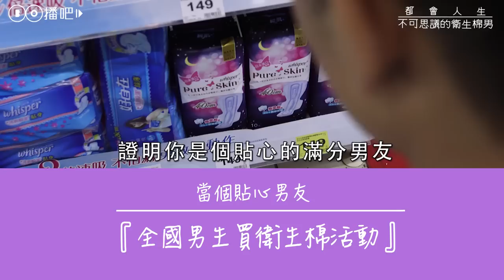男人必修學分！幫我買衛生棉 | 都會人生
都會傳說之不可思議衛生棉男